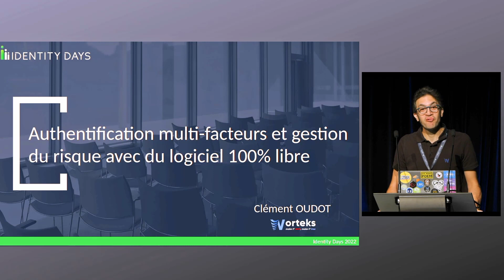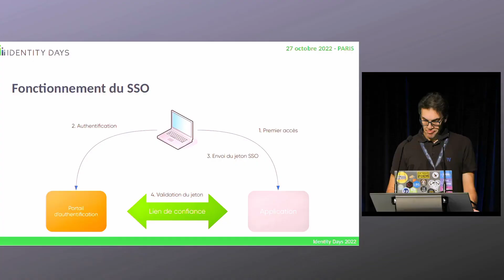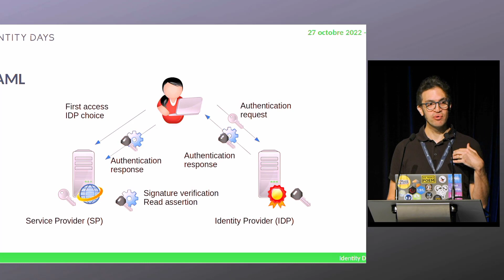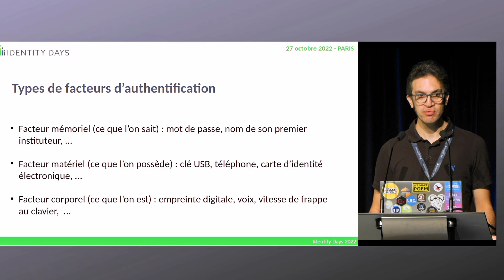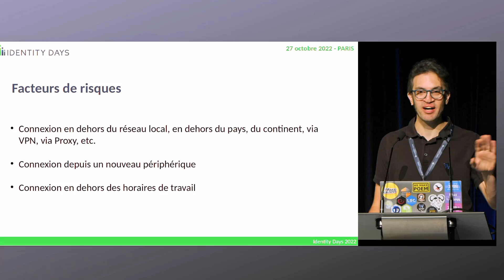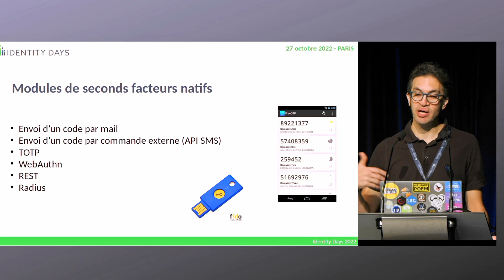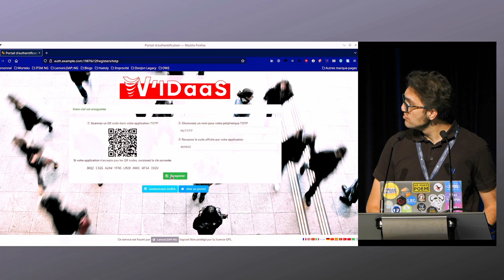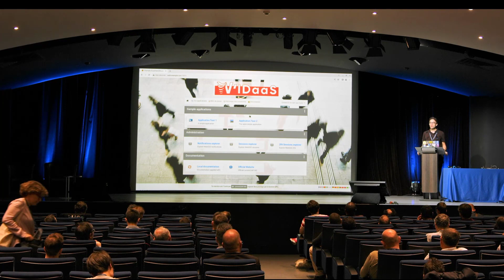Identity Days 2022 - Authentification multi-facteurs & gestion du risque avec du logiciel 100% libre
Retrouvez la conférence donnée par Clément Oudot lors des Identity Days 2022. Pour plus d'informations, rendez-vous sur le site de l'événement